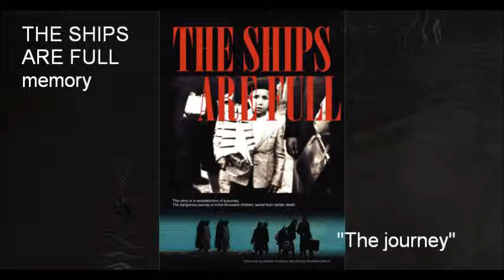THE SHIPS ARE FULL /Film Music by Nikolai Ivanov OM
THE SHIPS ARE FULL "The journey"- documentary film
Film music by Nikolai Ivanov OM
N.I.- guitars, keyboards, ghatam, percussion ,jembe ,
Kremena Hristova- violoncello
Mihail Iosifov-trumpet

Nikolai Ivanov OM-a composer, multi instrumentalist, ethno jazz musician and an artist from a latitude- a bridge between the East and the West. Nikolai Ivanov mixes Modernity and different Traditions, works in the space extending between jazz and vanguard, film and improvisation music, electronic styles and esoteric new age. The complete synthesis of expression in which Free Spirit rises is his creative credo. Over 50 films, performances, ballet music, over 20CD, intensive concert activity-from solo multi instrumental performances and 21 years behind the first Bulgarian ethno-ambient group “OM”, through series of international projects Nikolai has played in almost all European countries, in the Far East, Middle East  and Africa. The French film company MK2 in the series “Musique e cinema du Monde” selects Nikolai Ivanov too.